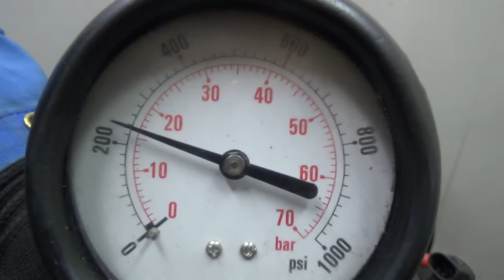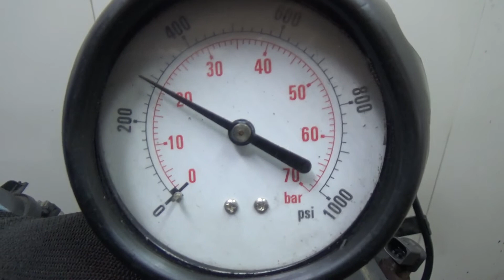Двигатель Land Rover для Discovery III 2004-2009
Описание двигателя Двигатель Land Rover для Discovery III 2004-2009
2.7Л. 24V ДИЗЕЛЬ ТУРБО 2005Г. КОМПРЕССИЯ: 1Ц:24 2Ц:24 3Ц:24 4Ц:24 5Ц:24 6Ц:25 ХОЛОДНАЯ КОМПРЕССИЯ ЕСТЬ ВИДЕООБЗОР ДВИГАТЕЛЯ И ЗАМЕРА КОМПРЕССИИ КОНТРАКТНЫЙ ЕСТЬ СОПРОВОДИТЕЛЬНЫЙ ПАКЕТ ДОКУМЕНТОВ ГТД LR004729